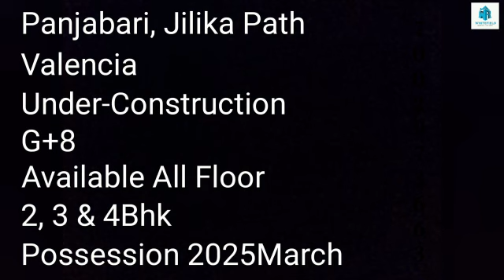WHITEFIELD VALENCIA | G+8, 2BHK,3BHK,4BHK FOR SALE | PANJABARI, GUWAHATI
1.CATEGORY :- Brand New
  2.PROJECT NAME :- Whitefield Valencia
  3.LOCATION :- Panjabari, Guwahati
  4.TOTAL BLOCKS :- 1
  5.UNITS :- 30
  6.PER FLOOR :- 4
  7.BUILDING HEIGHTS :- G+8
  8. PARKING TYPE :- Covered Parking
  9. COMMUNITY :- Cosmo
 10. NUMBER OF LIFT :- 2+
 11. AGE OF THE PROPERTY :- Brand New
 12. AMENITIES :-
* . GYM :- No
* . YOGA :- No
13 . LOCATION :-
 * .  HOSPITAL :-  0.6 K.M